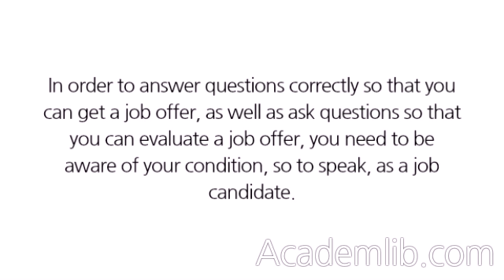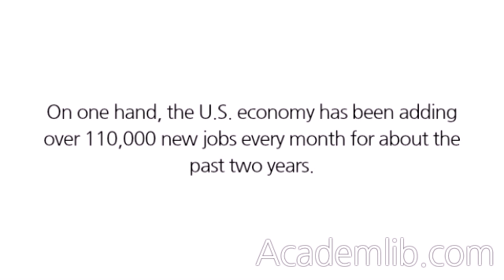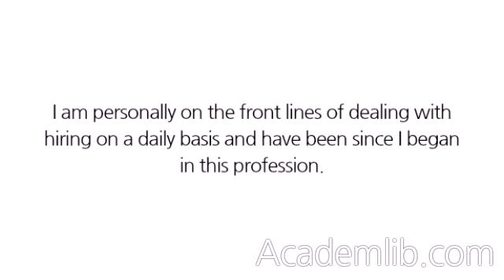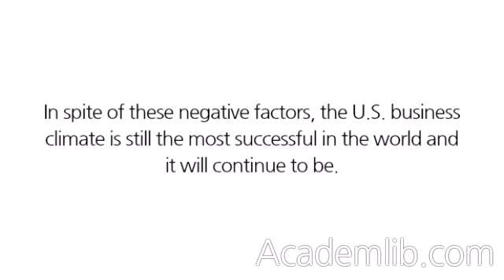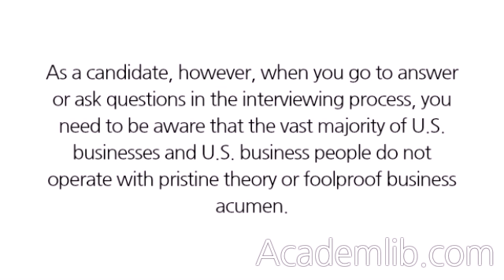What Today's Job Seekers Need to Know About Themselves and Their Competition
Prologue
Today's Hiring Authority and You
This book is about how to answer and ask questions in the interviewing process so that you, the candidate, can get the best job possible. In order to answer questions correctly so that you can get a job offer, as well as ask questions so that you can evaluate a job offer, you need to be aware of your condition, so to speak, as a job candidate. ...